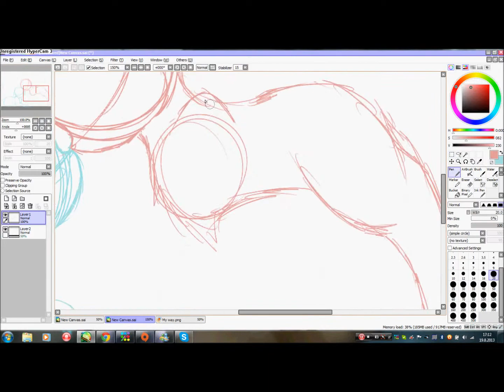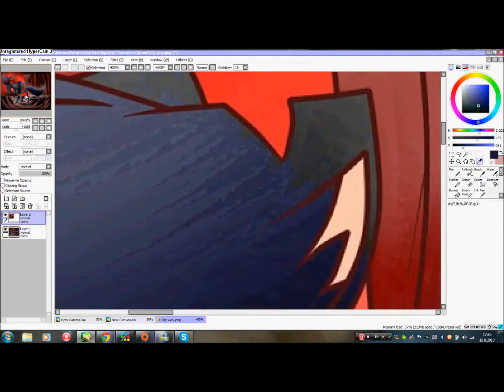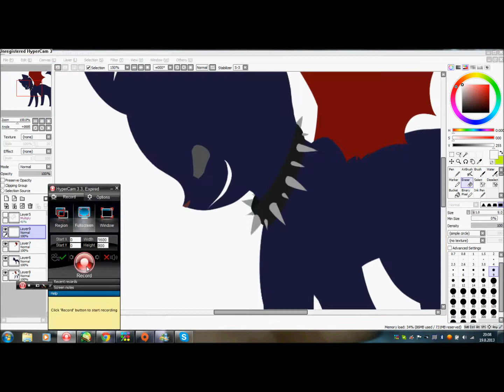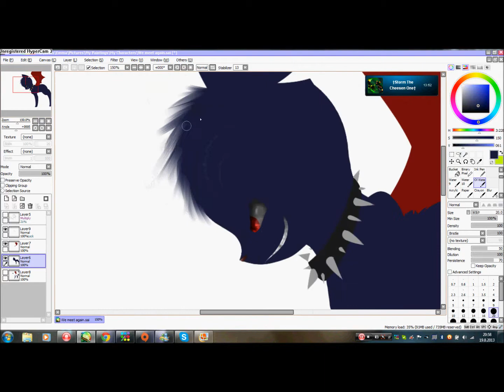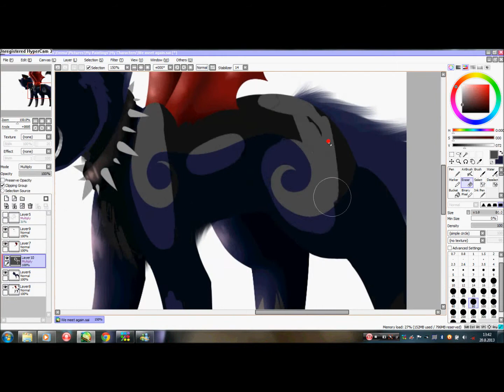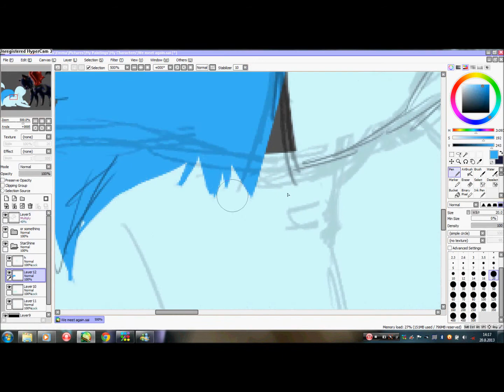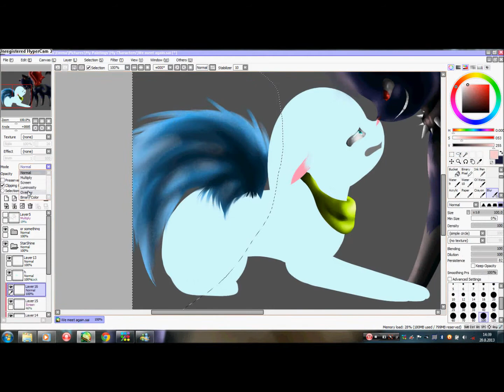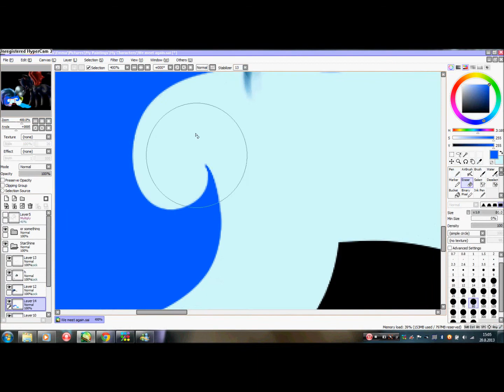We meet again | SpeedPaint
Okay finally I got this up to here xD
And yes, I broke the nice no-SpeedPaint-spam going now xD; Sorryy, but other kind of videos aren't so well in my veins as SpeedPaints ;3;
Better desc in dA btw, you can read the background story for this image there too xD